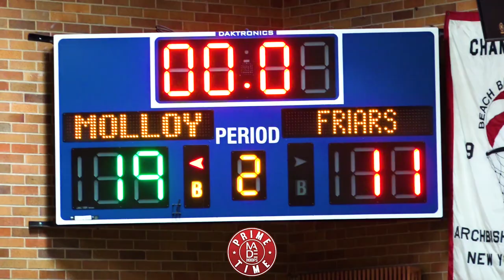Cole Anthony and Molloy Put The Country On Notice + Tyrone Lyons impresses D1 Coaches.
Archbishop Molloy is the the home of the stanners and currently the home of Cole Anthony, Moses Brown and Khalid Moore. This trio help Molloy to be viewed as a top 20 team Nationally and one of the best teams in the Northeast. Top 20 isn't good enough for them they want the number one spot and the season opener was a step in the right direction towards that.